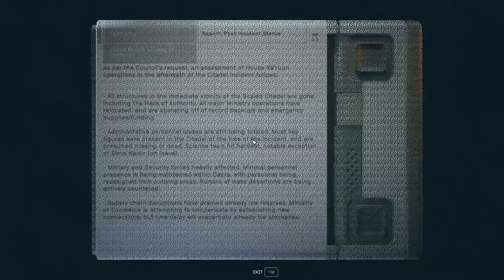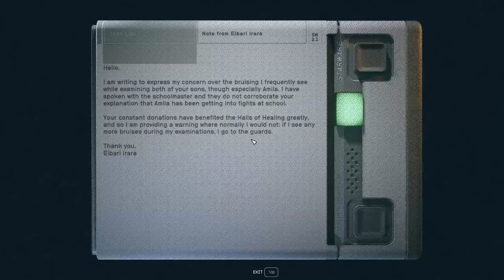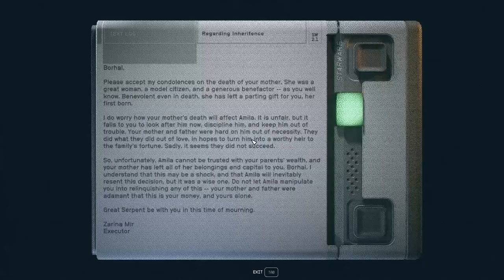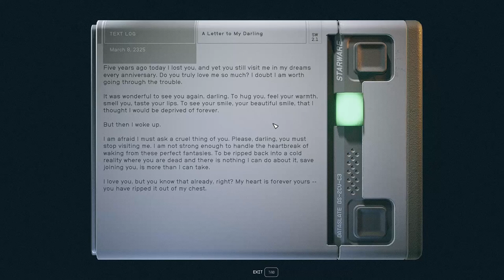Your Brother Did What? - Starfield 211 (Shattered Space DLC)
With our new status as a Vindicator, we head in to the Mourning Ship to introduce ourselves to the Council. They want us to help Ekris Kaisir, a scientist who didn't get caught up in the cataclysm and who may be able to fix it. On our way down to see him however, we overhear an argument and find two brothers fighting in the main square as one of them has...well, tried to do something very bad.